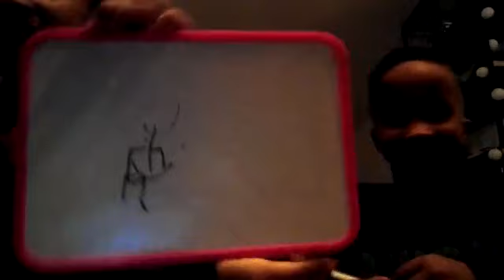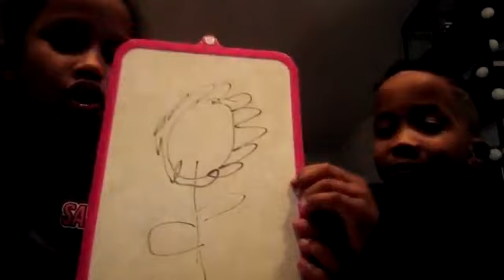Geblinddoekt tekenen 2018